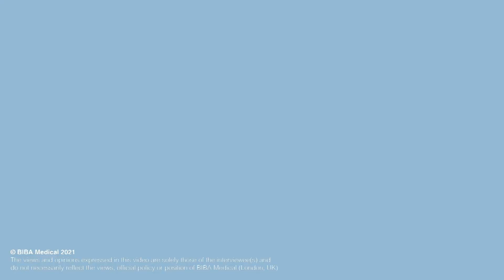Why histotripsy may be the next leap forward in ablative therapy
Histotripsy, which uses pulsed sound waves to destroy tissue, is a non-invasive and non-thermal mechanism currently being studied for its “completely different mechanism for ablating tissue, which if we are fortunate, we will be able to leverage to our advantage in treating cancer”. Histotripsy could overcome some of the limitations of thermal ablation, says Fred Lee (Madison, USA).
More evidence is needed and there is a “still a lot of work to be done”, Lee outlines, while suggesting that in the future, histotripsy could be used as an immune primer, in conjunction with checkpoint inhibitors, and might, therefore, be useful in treating patients with very advanced tumours or multiple tumours that “we ordinarily would not be able to treat with ablation”.